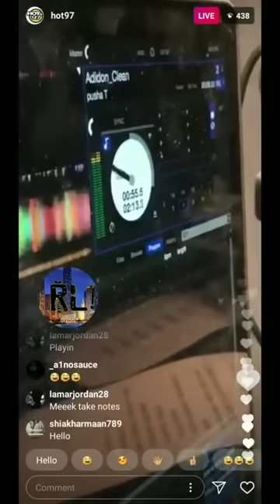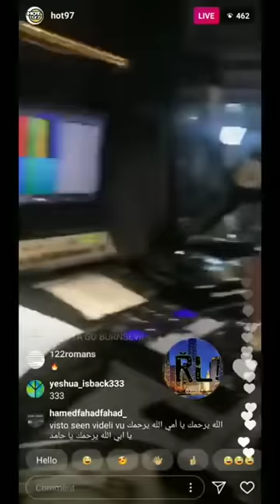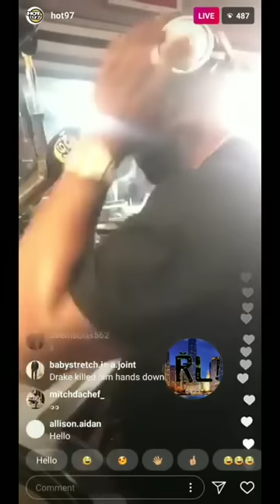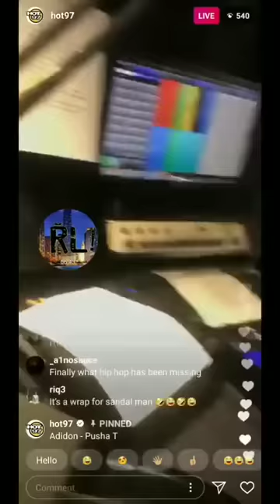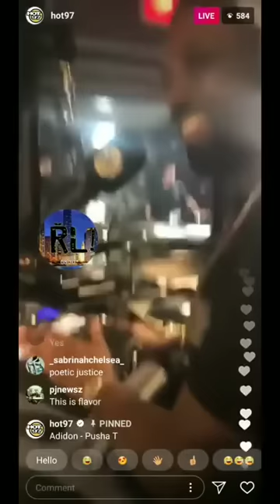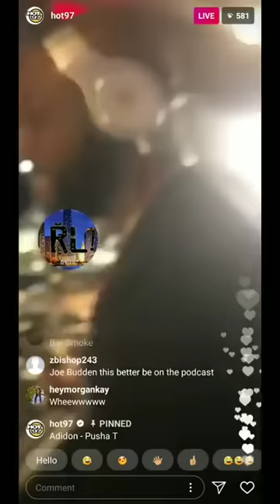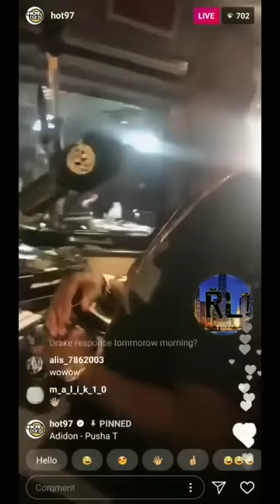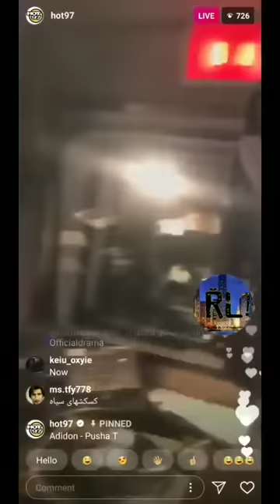Funkmaster Flex Snaps on live playing Pusha T 'The story of Adidon' Drake Diss Record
Funkmaster Flex live playing pusha T 'story of adidon' Drake Diss Record

Pusha T - The Story Of Adidon (Drake Diss), pusha t, adidon, drake diss, drake

Pusha T - The Story Of Adidon (Drake Diss)

Pusha T - The Story Of Adidon

Drake - Still Fly Freestyle (Pusha T Diss
Drake - Duppy (Kanye West & Pusha T Diss)
Drake - Comeback Freestyle (Pusha T Diss)
Pusha T - Infrared (Drake Diss)
Drake - Im Upset
Pusha T - Dissrespect Freestyle (Drake Diss)
Drake - The Curse Freestyle (Pusha T Diss)
Drake - So Cold (Pusha T Diss)
Pusha T - Infrared

Funkmaster Flex live playing pusha T new Dis Record